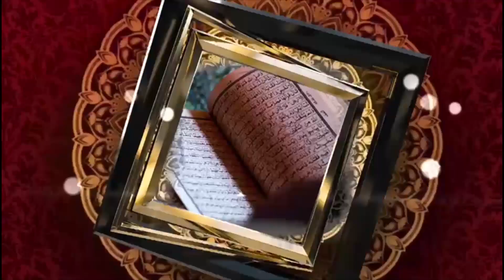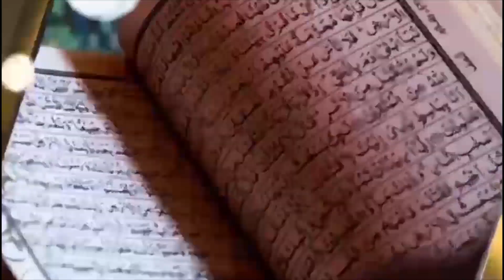une foule immense accompagne doudou fall jusqu’à sa dernière deumeure le jeune accusé à tort et tuë